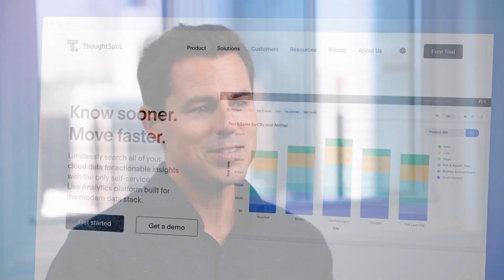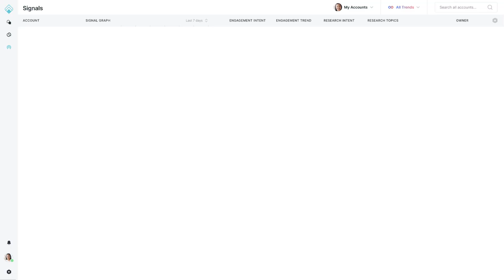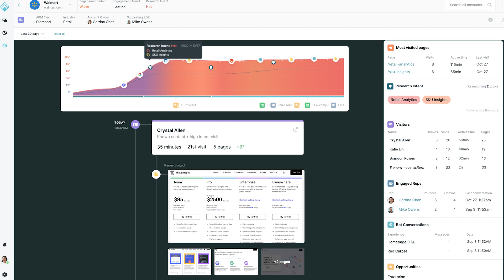ThoughtSpot + Qualified Customer Story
Hear from Scott Holden, CMO at ThoughtSpot, how they sourced $1.3M in pipeline and $2M in revenue with the Pipeline Cloud.